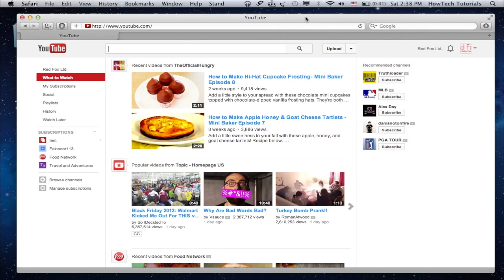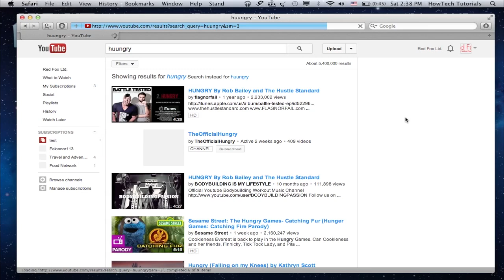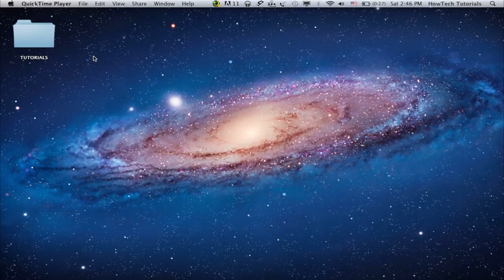How to Organize YouTube Subscriptions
In this tutorial you will learn how to organize YouTube subscriptions.

  True YouTube fans spend hours and hours watching YouTube clips and leaving tens of comments under each video that they like. Some go so far as recording their daily life with iPhone and uploading hundreds of videos to their channels.

  While usual Internet users do not need to go to such lengths to get the best of YouTube experience, there are some tips and tricks one can learn from hard-core YouTube users. This tutorial is dedicated to organization of multiple YouTube subscriptions.

 Step 1.  Sign in to your YouTube channel - we're going to share valuable information with you.

Step 2. If you are not, first you just have to search for the channels of your interest . We normally use two ways of searching: either keyword search on top of the account page or using "Browse Channels" link on the lower left of your YouTube account page.

Step 3. Let's use the keyword search: enter the word in the search field, press "Search" and, from the page with video results, find the channels that upload interesting content and click "Subscribe" near the name of the channel.

Step 4.  Now  click "Manage Subscriptions" from the lower left of your account page. On the next page you can do many manipulations with your subscriptions: unsubscribe to them, filter them in different ways to opt for getting emails about new uploads. At the moment we are interested in creating "Collections".

Step 5. Click "Create new Collection" and, in the appearing pop-up window, give it a name.

Step 6. Then click on the channel thumbnails to add them to new collection. When you've finished creating your collection, click "Save".

Step 7. Now under "Subscriptions" you can see the name of your  newly created collection. When you click on it, you'll be redirected to the page with all recently uploaded videos from selected channels.

Just in the way we've created "Food and Wine" channel collection, we will create now "Travel" and "Car" collection. Now when we'll sign in to our YouTube account page, we'll just have to click on the name of collection to watch all the new video from it.

This way you can create your special collections and watch only videos of pizza recipes on weekends and news on working days. Ok, we're just kidding. Organize your YouTube subscriptions in whichever manner you like now that you know how to do it!
Result:  Congratulations! You've just learned how to organize your YouTube subscriptions.